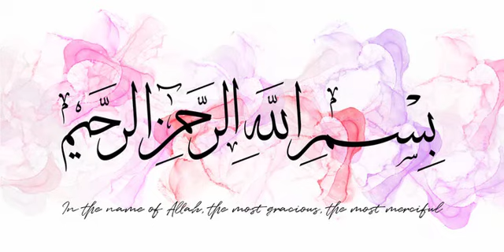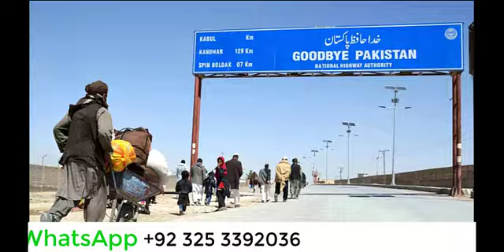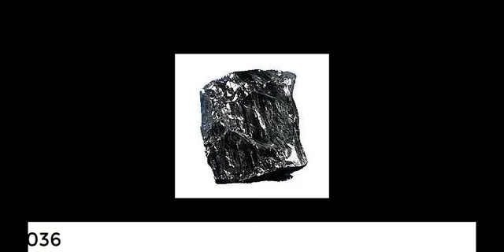Part 2.How to Import Coal From Afghanistan best coal in pakistan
es video main ham bat karaingay ke afghanistan se coal ko kesay import karsaktay hain ketana waqat lagta hai ketna kharcha aata hay kese quality hay etc.

In this channel, where you will find detail about Afghan coal, its price, quality, transportation, arrival time, and how to buy Afghan coal from Afghanistan, among other things. We also provide Afghan coal at a competitive price and high quality. We offer three types of coal (6000+ GCV, 6500+ GCV, and 7000+ GCV)  We can also provide services for importing coal in Pakistan, such as border crossing, transportation exchange from Afghanistan to Pakistan, custom clearance, and coal delivery to any city in Pakistan. We also offer a service for those businessmen who don't have a buyer but want to invest in Afghan coal; we have buyers and can buy and sell for a very low commission.
Every day, the price of coal and transportation fluctuates.
کوئلےکی قیمت اور گاڑی کے کرایوں میں روزانہ اتار چڑاو ہوتا ہے۔
Coal mining
coal mine
coal mining videos
coal business